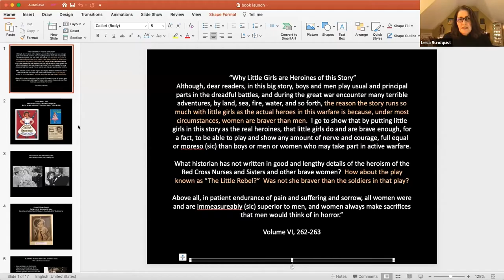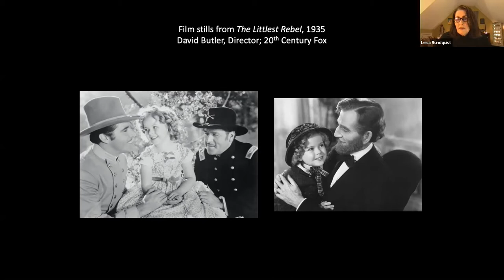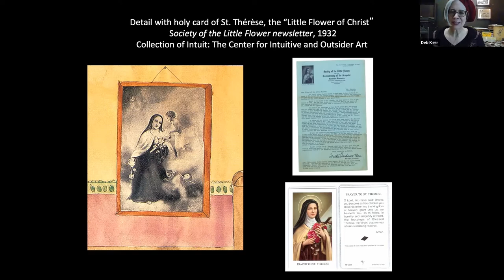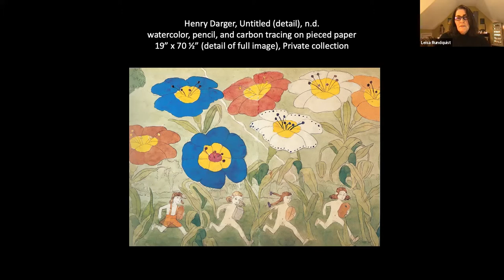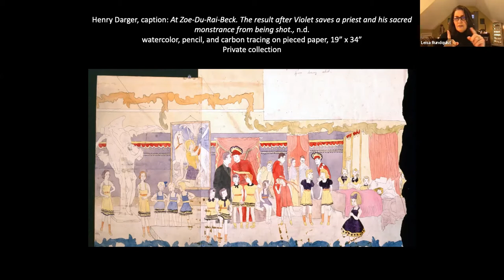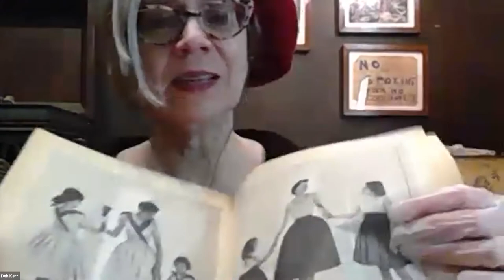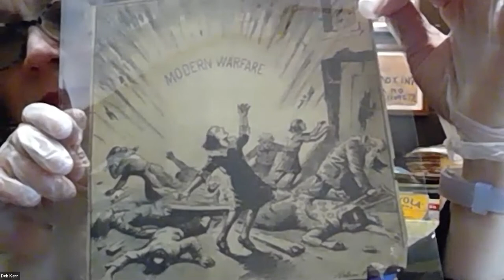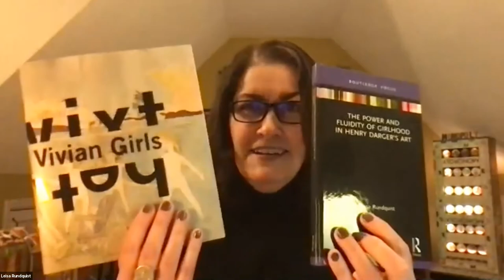Book Launch with Leisa Rundquist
In celebration of her book launch, art historian Leisa Rundquist joined Intuit President and CEO Deb Kerr on Wednesday, April 14, 2021, to discuss "The Power and Fluidity of Girlhood in Henry Darger’s Art." Rundquist's book is the first to examine the world-renowned Chicago artist's representation of girlhood and gender fluidity—elements that some scholars have read as disturbing—through the examination of cultural influences and direct appropriation from mainstream sources. To complement their conversation, Rundquist and Kerr use source materials from the museum's Henry Darger Room Collection to illustrate the intricacies of Darger's representation of girls.